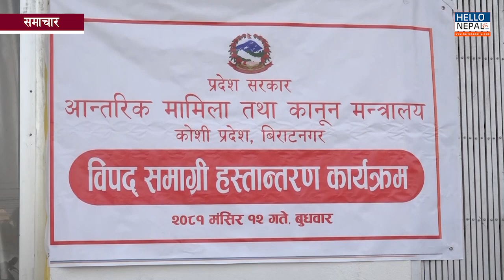कोशी प्रदेश सरकारद्वारा करिब १७ लाख १७ हजार रुपैया बराबरको विपद् प्रतिकार्य सामग्री प्रदान | Koshi